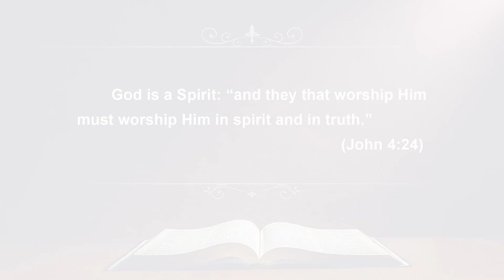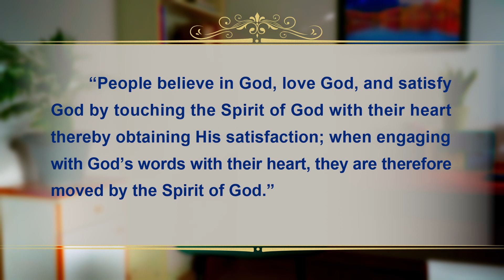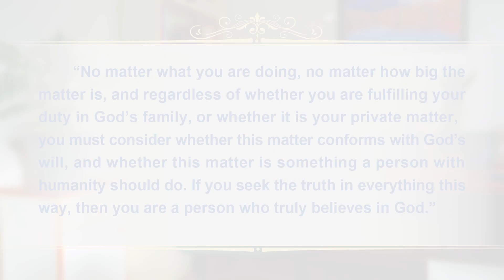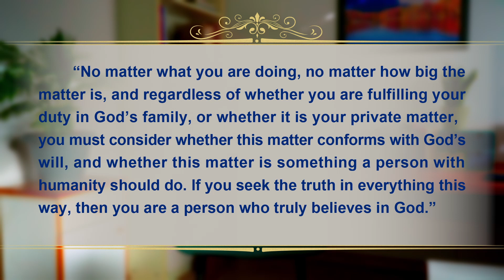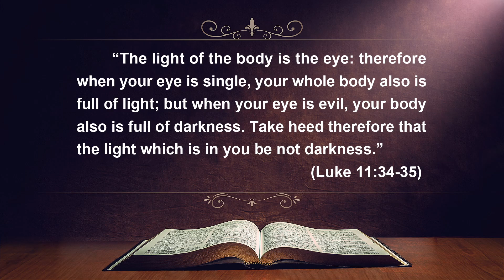Bible Study 2022 | 4 Effective Ways of Drawing Closer to God | Are you getting closer to God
Online Sermon: Master These 4 Rules, and We'll Be Closer to God
Click on the blue link to join for free
Time: 8 pm Ireland, 9 pm Central Europe

4 Rules to get close to God
1. Pray to God With an Honest Heart and Be Moved by the Holy Spirit
2. When Reading God’s Words, Contemplate Them With Your Heart and You Will Understand Their True Meaning
3. Seek the Truth and Practice God’s Word in All Things
4. Come Before God and Reflect on Yourself Every Day, and Maintain Your Normal Relationship With God
May you become a person that God pleases and receive more praise and blessings from God.